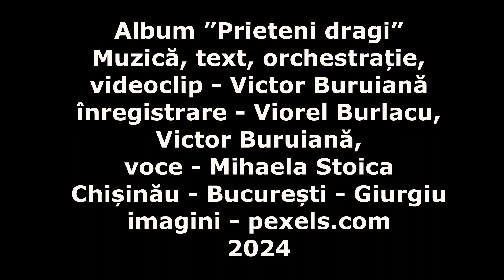Mihaela Stoica ”Magicul cerc”, muzică și text Victor Buruiană. album ”Prieteni dragi”, 2024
”Magicul cerc”
Album ”Prieteni dragi”, anul 2024
Voce - Mihaela Stoica (Giurgiu)
Muzică, text, orchestrație, mixaj, videoclip - Victor Buruiană
Înregistrare - Viorel Burlacu (Bucuresti) și Victor Buruiană (Chisinau)
Sunet Studio, Cubase 11, Vegas 18, Harley-Benton guitars.